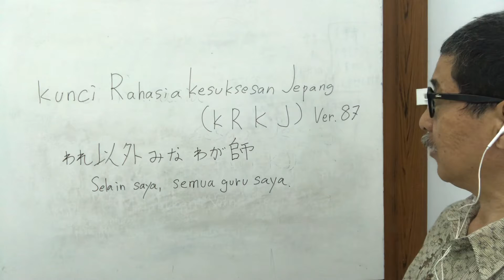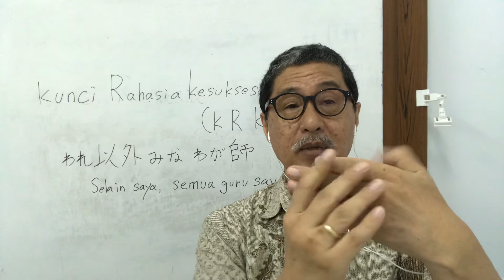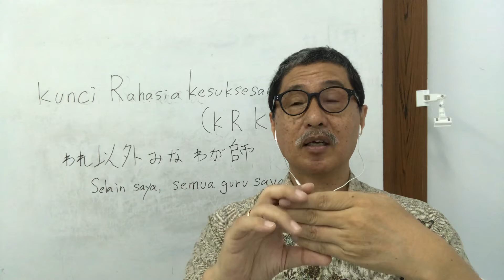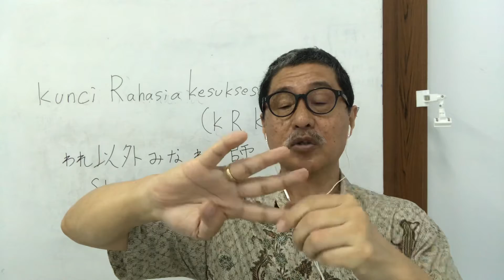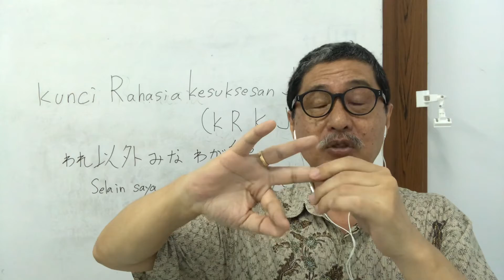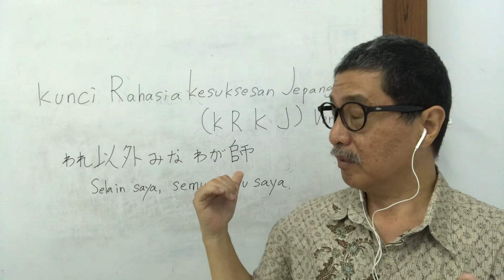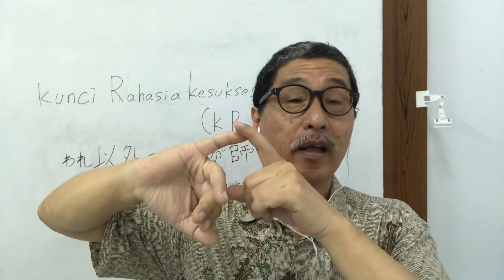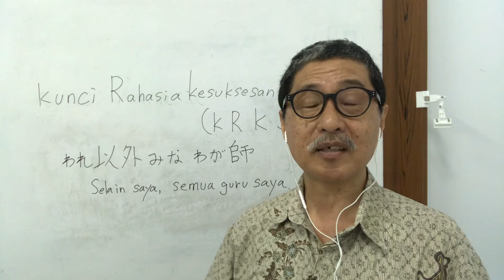[Kunci Rahasia Kesuksesan Jepang (KRKJ)] Ver.87 (われ以外みなわが師 Selain saya semua guru saya)